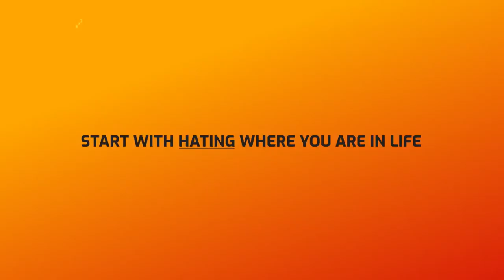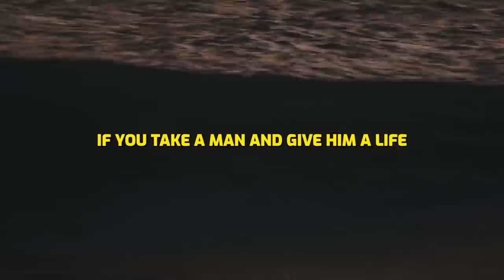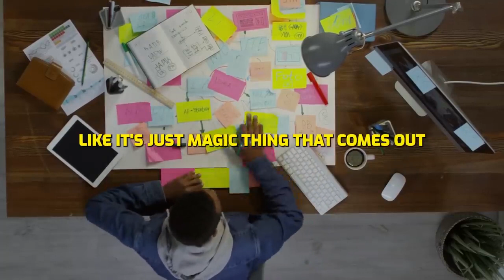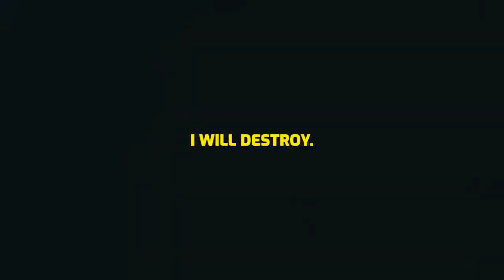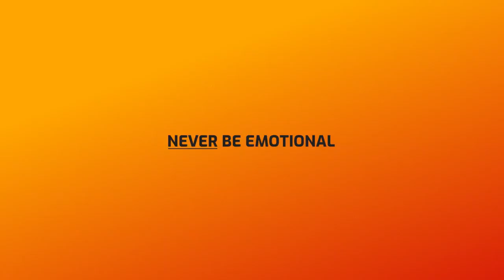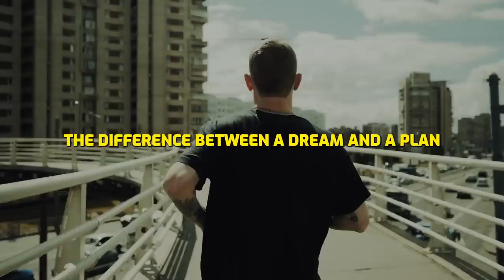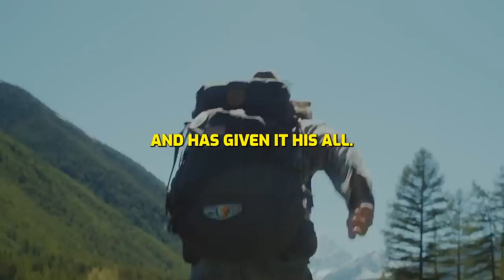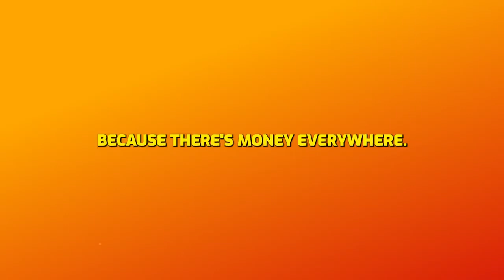Andrew Tate Motivation